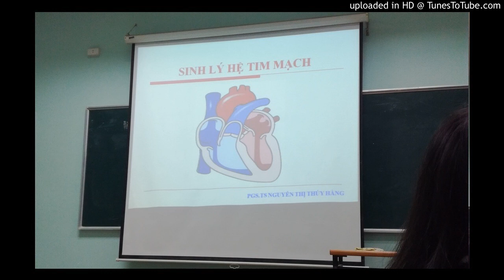20180130 tim mach 2